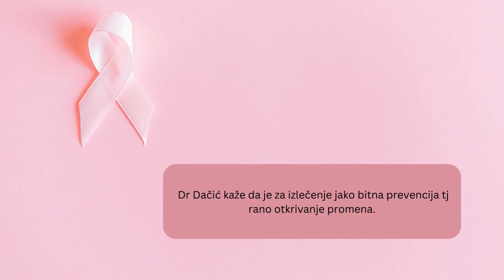Dr Dačić: Svaka osma žena oboli od raka dojke - važnost prevencije i ranog otkrivanja (VIDEO)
Doktor Draško Dačić, koji je trenutno na funkciji vršioca dužnosti direktora Opšte bolnice u Požarevacu, opšti hirurg i neko ko se u poslednje vreme bavi operacijama i bolestima dojke, za Boom 93 povodom Nacionalnog dana borbe protiv raka dojke pričao je o ovoj bolesti, kao i njenoj prevenciji, ranom otkrivanju i izlečenju.